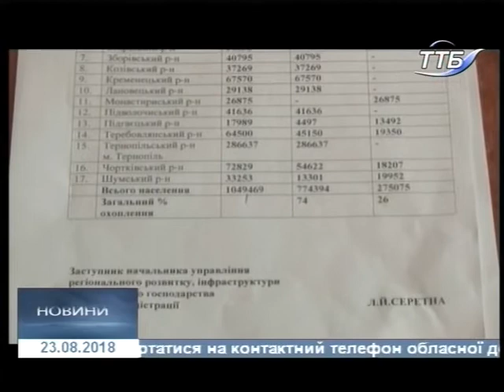23.08.2018. Новини. 17:00